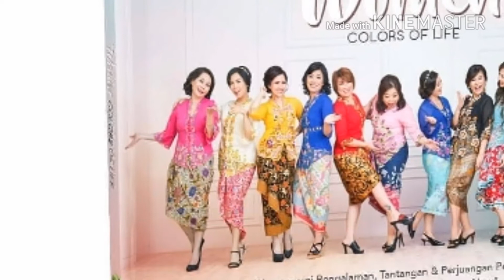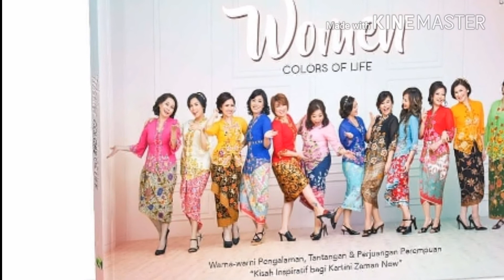Women Colors of Life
Thank you to all beautiful women that write, inspire and make an impact together. I am blessed...